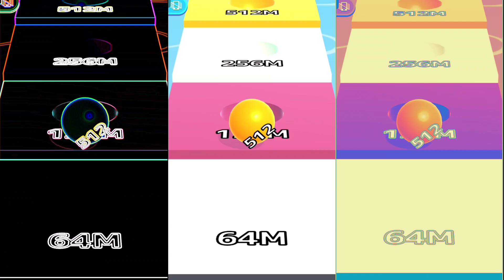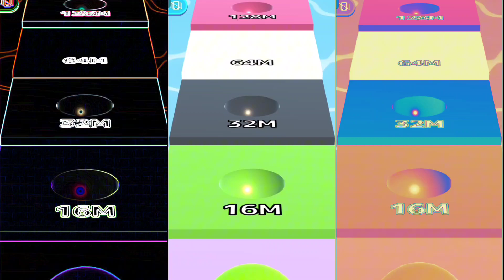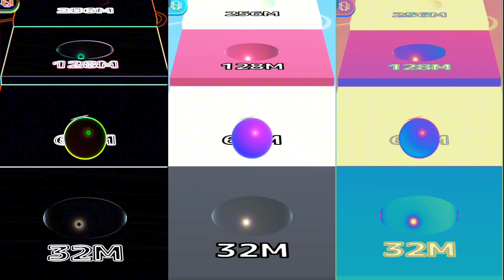20 Februari 2024